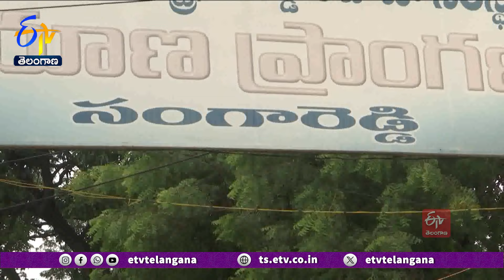ట్రాఫిక్ సమస్యలకు కేంద్రంగా సంగారెడ్డి | Center of Traffic Problems Sangareddy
సంగారెడ్డిలో ట్రాఫిక్ సమస్యలు రోజురోజుకు పెరిగిపోతున్నాయి. స్థానిక వ్యాపారులు పుట్ పాత్ ని సొంత అవసరాలకు వినియోగించుకుంటుండంతో పూర్తిగా ఆక్రమణకు గురవుతున్నాయి. పుట్ పాత్  ఉందన్న సంగతే మర్చిపోయిన  పాదచారులు రోడ్లపై నడుస్తూ ప్రమాదాల బారిన పడుతున్నారు. అధికారులు సమస్యపై దృష్టి సారించి పరిష్కరించాలని స్థానికనివాసులు కోరుతున్నారు.